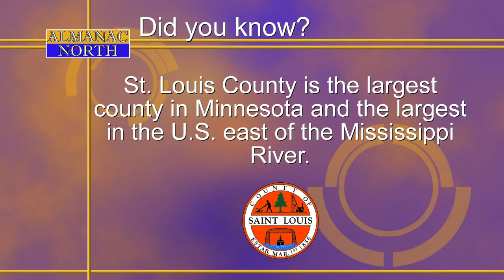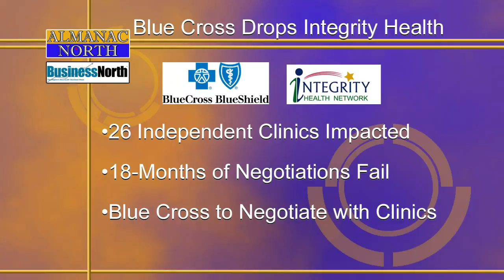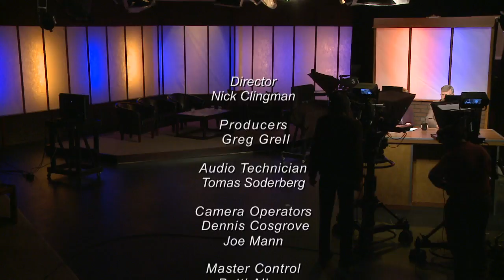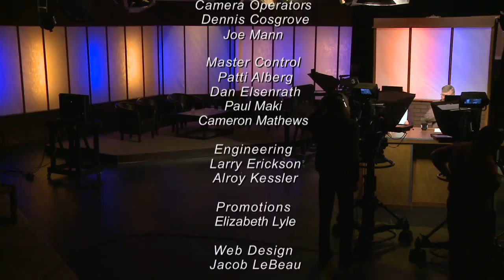Almanac North - Nov 18, 2016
Topics: “Northern Minnesota’s New Legislators” & “New St. Louis County Board Members”

Description: There will be some new legislators representing northeastern Minnesota in the next legislative session, we talked with newly elected Republican and Democratic lawmakers.

And two new commissioners have been elected to the St. Louis County Board, and they joined us in the studio.

Guests: Liz Olson, DFL Representative-Elect; Sandy Layman, GOP Representative-Elect; Julie Sandstede, DFL Representative-Elect Mike Jugovich, St. Louis County Board-Elect; Beth Olson, St. Louis County Board-Elect